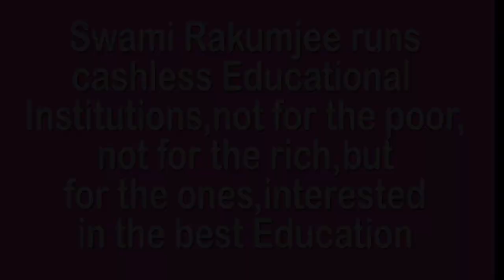HAVE YOU NOTICED. IT IS PEARLS IN YOUR SWEAT by Swami Rakumjee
752st310422 Jean Baptiste de la Salle said, "Learning without piety produces a proud device piety without learning produces a useless one" by Swami Rakumjee, recorded at the Rakumjee Ashram Devanahalli Taluk, Bangalore rural Karnataka India. Dharmadhikari Swami Rakumjee runs Cashless Educational Institutions not for the poor nor for the rich, but for the ones interested in the best education.Donate
This link Follows on Facebook, Instagram, Youtube.